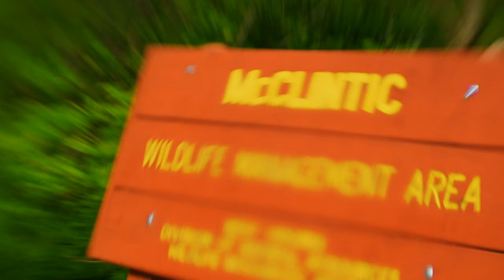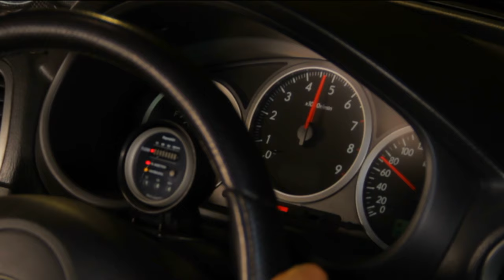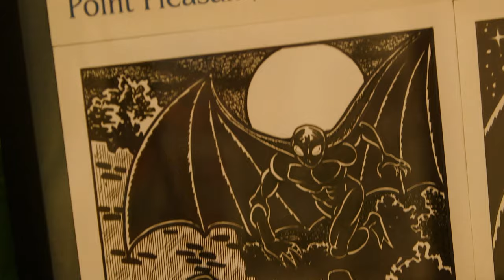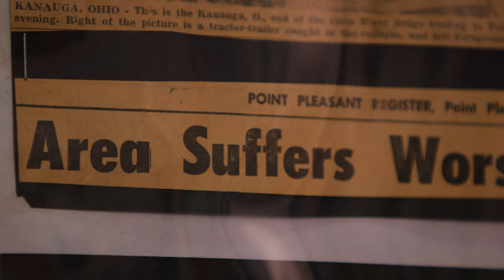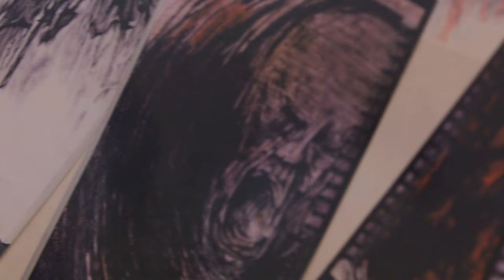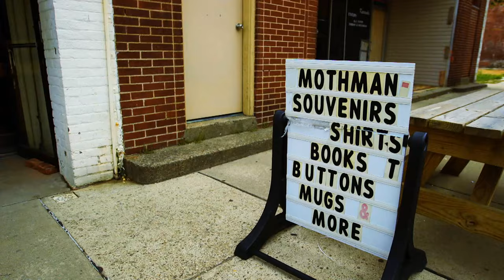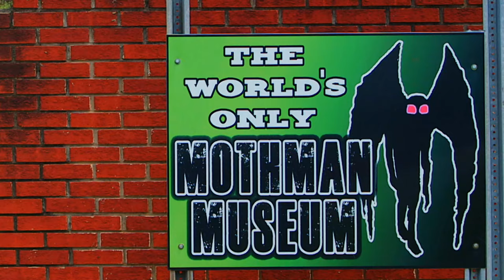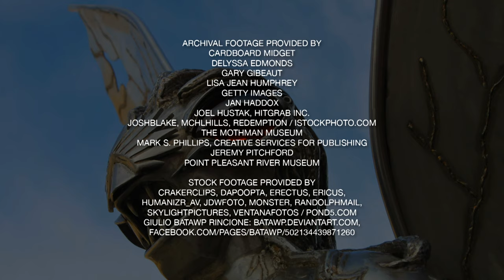Mothman: The Legend Of Point Pleasant And The Evidence | Boogeymen | Documentary Central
In Point Pleasant, West Virginia, there lurks a winged man, with eyes that glow a fierce red, known as the Mothman. The sheer number of sightings has even awed the skeptics.

BOOGEYMEN takes you on a haunting cross-country adventure to some of the spookiest places on earth. Find out which tiny-towns boast the largest paranormal attractions and learn the history and real-life experiences behind some of the most popular urban legends. With eyewitness testimonies and location investigations, BOOGEYMEN reveals the tall-tales and true-stories that continue to captivate travellers from around the world.